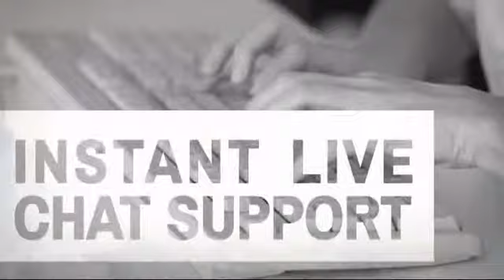Combat Sports Gel Shock MMA Training Shin Guards - MAEQD.com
If you check out the Combat Sports Gel Shock MMA Training Shin Guards at MAEQD.com today, you can use the following coupon code to get a special discount off your entire order.

Product Description:
Designed with the same cut as the original Combat Sports MMA Training Shin
Guards, but with an additional layer of impact absorbingpadding.

Features:
* Constructed with Gel Shock padding along the length of the shin bone
* Comfortable neoprene sleeve holds tightly through the most intense
grappling sessions
* Made with a durable leather striking surface